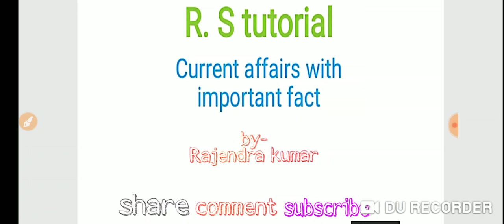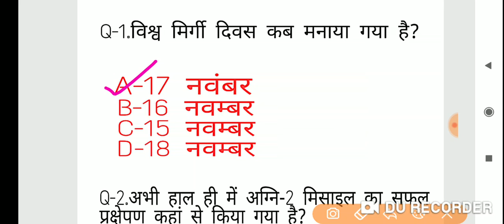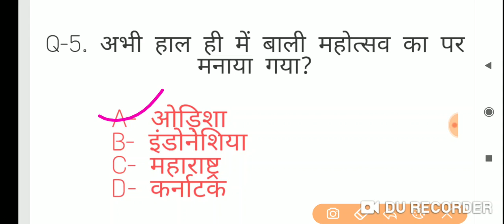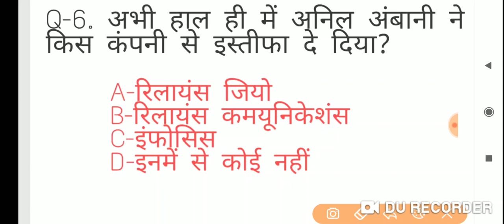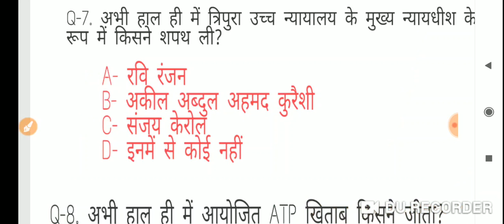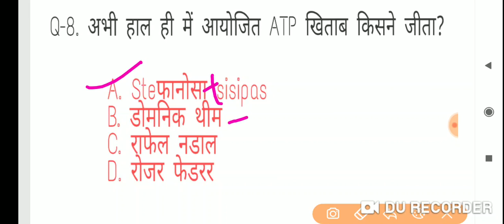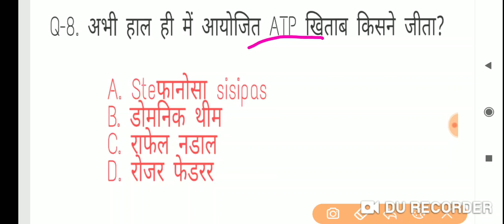November 2019 Current affairs by R.S tutorial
Crack gk tricks current affairs
Loksevak current affairs
Dristi ias current affairs
Upscc  based current affairs
Up special current affairs
Rahul rajan sahu
Current affairs apdate